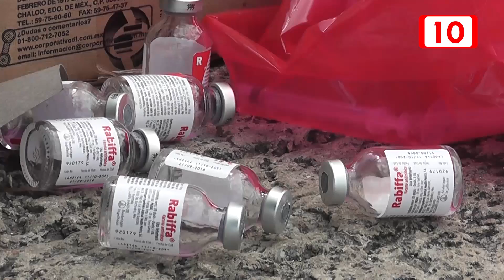Avanza vacunación antirrábica